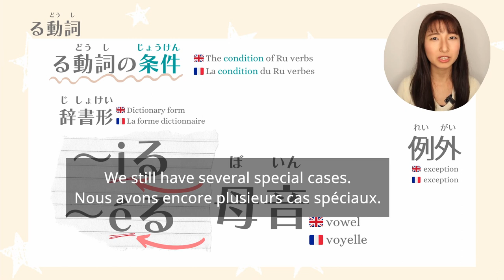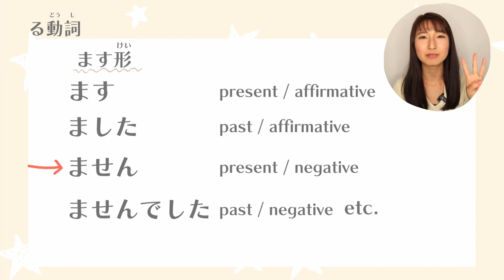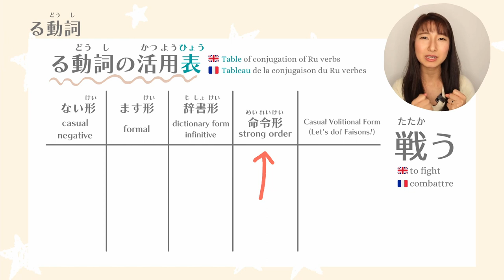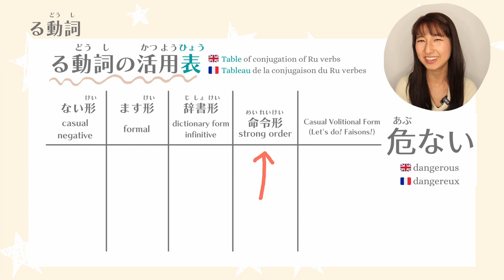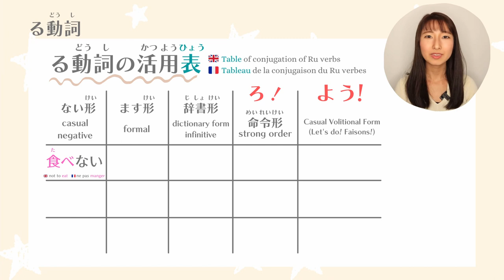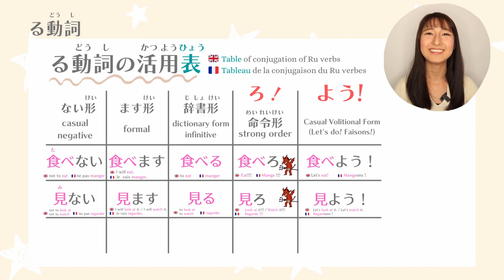🇯🇵 Ru Verb Conjugations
If you appreciate my work and would like to support me,

Car decals and other sticker collections are available!
I am designing and making most of things by my hands! :)
Only car decals are needed to be ordered to professionals for the outside use durability.

Harupaka do private lessons!
🖤Then find me!
* I will not answer to the message not related to the lessons on italki.